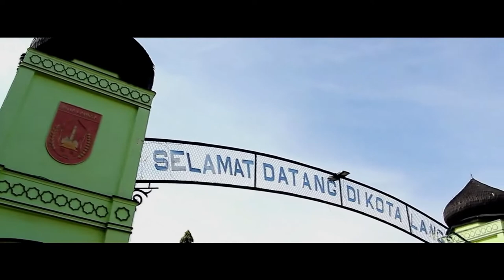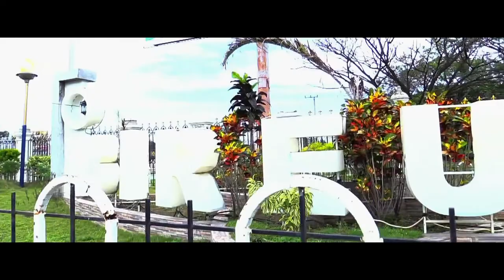Wow!!! Begini Pemandangan Kota-kota Terpadat Aceh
Video tidak menampilkan seluruh kota!

Provinsi Aceh memiliki 23 kabupaten/kota dengan keunggulan dan keunikan masing-masing. Pasca damai dan tsunami, banyak kota yang semakin berkembang sebagai penggerak ekonomi. Kota-kota di Aceh juga sedang dilanda urbanisasi dan pertumbuhan penduduk. Berikut adalah kota terpadat dan semakin berkembang di Tanoh Rencong:
1. Banda Aceh, Ibukota Prov. Aceh
2. Kota Lhokseumawe
3. Kota Langsa
4. Kota Meulaboh, Ibukota Kab. Aceh Barat
5. Kota Takengon, Ibukota Kab. Aceh Tengah
6. Kota Bireuen, Kab. Bireuen

*Video dari banyak sumber